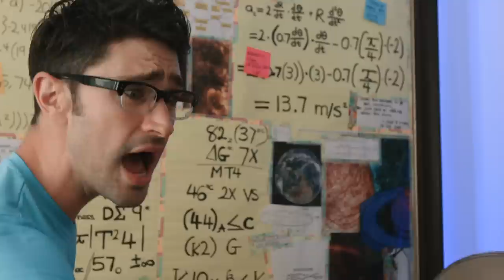Anne and Jake - Episode 2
The second episode of web series  'Anne and Jake' starring Matt Dallas and Victoria Bullock.

Anne and Jake get to know each other, but first, a lot of screaming.
She did just time travel after all...